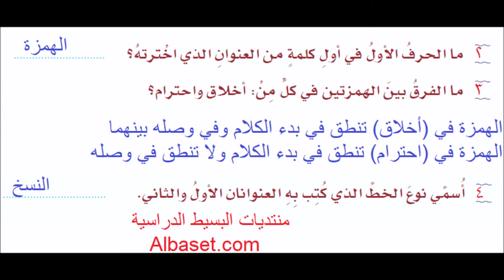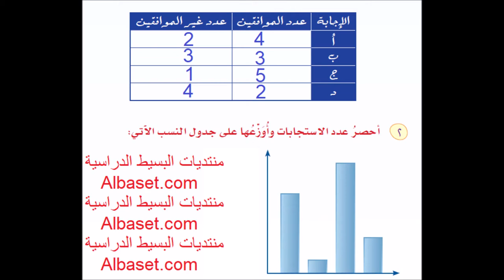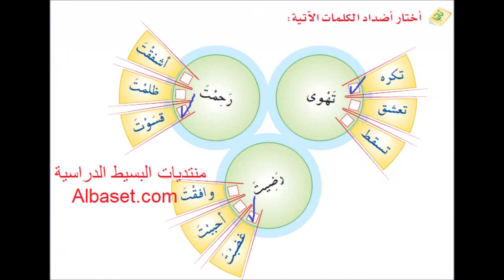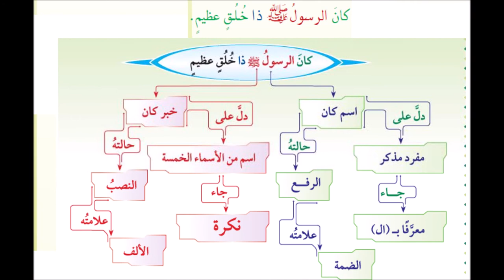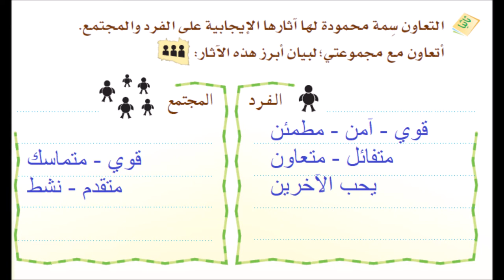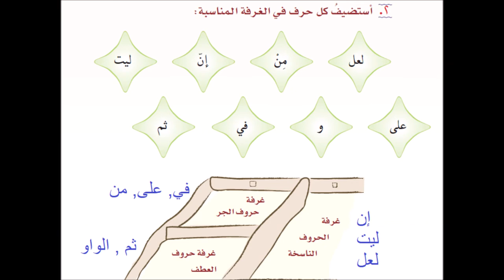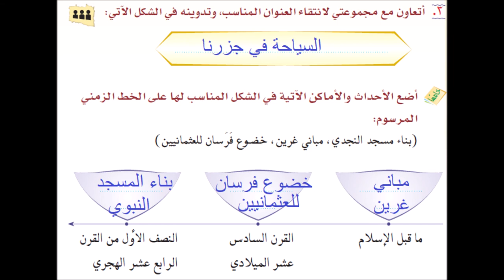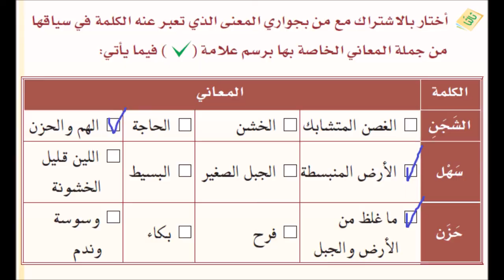حل كتاب لغتي الخالدة اول متوسط الفصل الاول كتاب الطالب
حل كتاب الطالب لغتي الخالدة للصف الاول المتوسط فصل اول ف1 بالكامل جميع الوحدات النسخة المطورة الجديدة, حل كتاب لغتي الخالدة اول متوسط ف1 الطالب ويشمل:
الوحدة الاولى: القيم الإسلامية 0:05
قبس من القرأن
صدقة
الأخوة ومواصفات ومتطلبات
من أخلاق النبي صلى الله عليه وسلم
جدتي عليك رحمة الله
المذكر والمؤنث النكرة والمعرفة
المبتدأ والخبر
الأمر
رسم همزة الوصل
تكوينات خط الرقعة
مهارات الحوار
كتابة نهاية مغايرة لقصة

الوحدة الثانية: الأعلام 7:05
محمد خاتم المرسلين
شلال المعلومات
وصارت السماء قريبة
إمام العلم والرأي المجلي
أم سلمة
المفرد والمثنى
الأفعال الناسخة
الاستفهام
رسم همزة القطع
رسم حرف الألف بخط الرقعة
مهارات الحوار
كتابة الحوار
الوحدة الثالثة: الوطن 14:20
الأفعال تسبق الأقوال
فرسان الجزيرة الحالمة
بئر الدمام رقم 7
من أجل عينيك يا وطني
الدرعية
جمع السالم وجمع التكسير
الحروف الناسخة
النداء
رسم التاء المفتوحة والتاء المربوطة
رسم حرفي الراء والزاي بخط الرقعة
تعبئة استمارة تعريفية معلوماتية